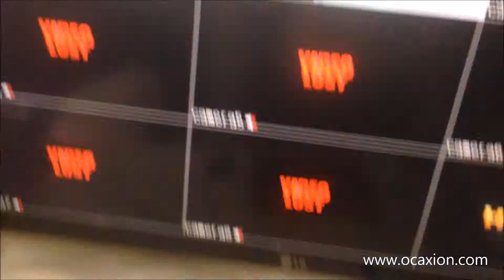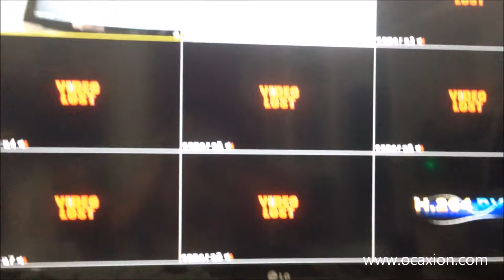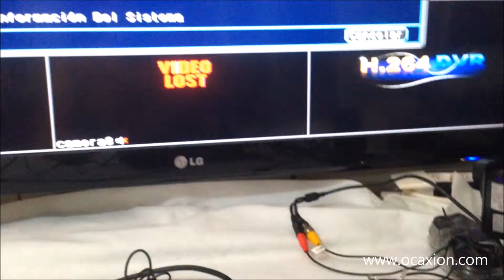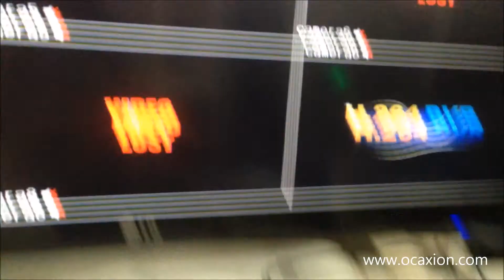Sistema de camaras de seguridad. DVR CCTV Sunluxy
Sistema de cámaras de seguridad. DVR CCTV Sunluxy